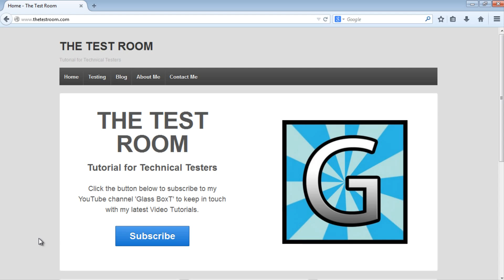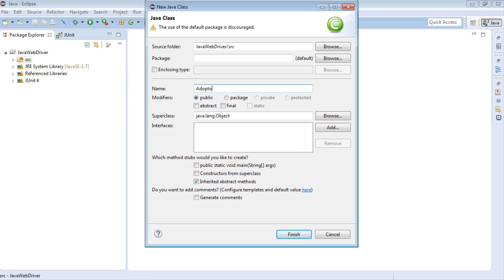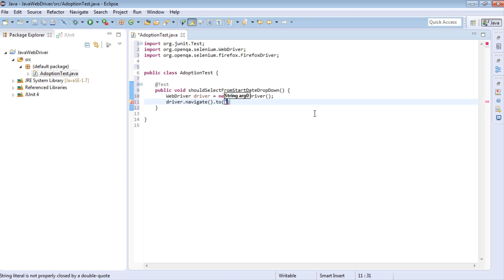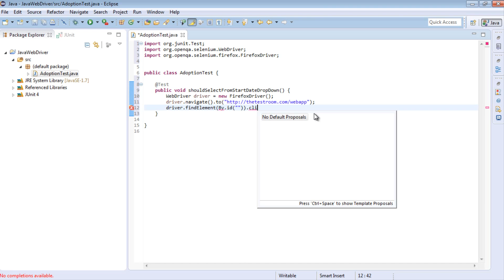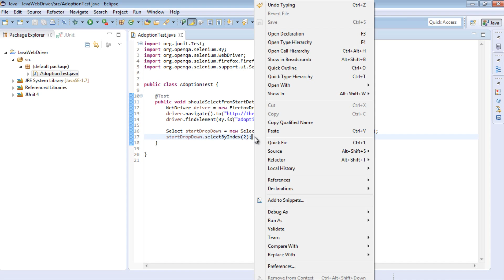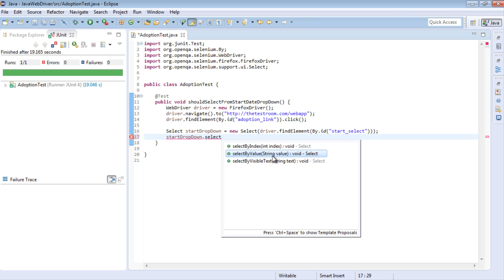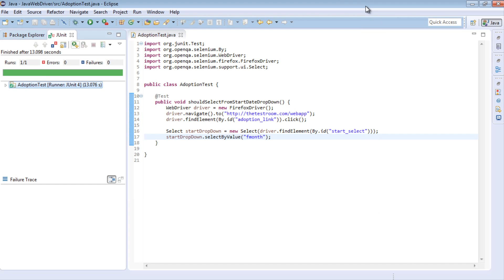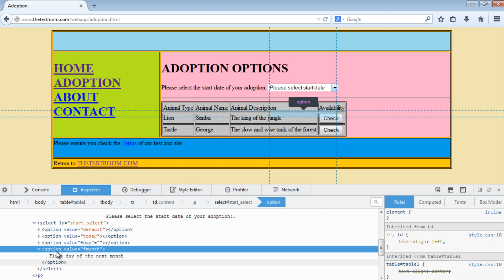JUnit Selenium Webdriver Tutorial 16 (Select Class) | QAShahin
Java WebDriver video demonstrating how to use the Select Class to write tests for Drop Down boxes.

Resources:
Introductory music: